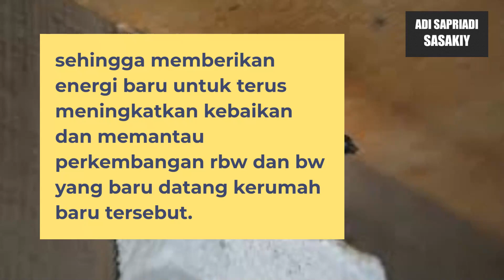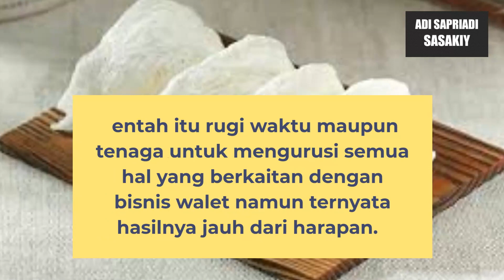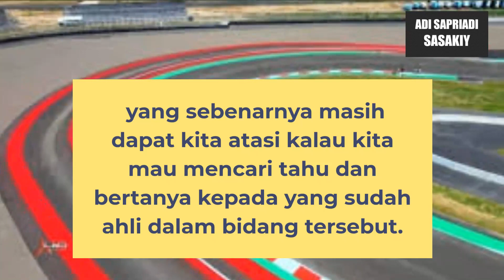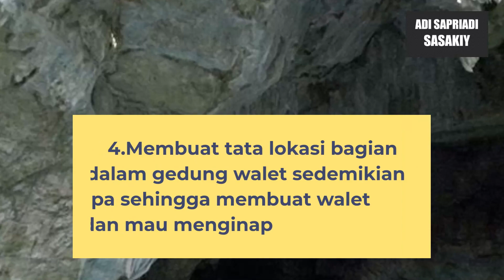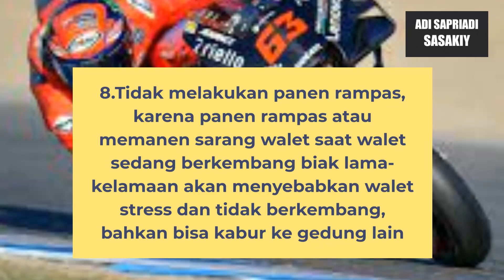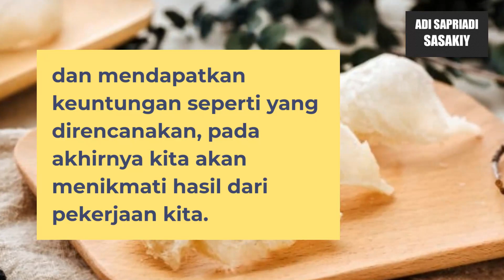TIPS MENINGKATKAN POPULASI WALET